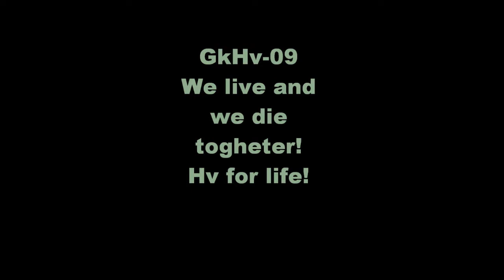GkHv -09 1/3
Här är en muck video på grundkurs Hemvärnet från sommaren -09